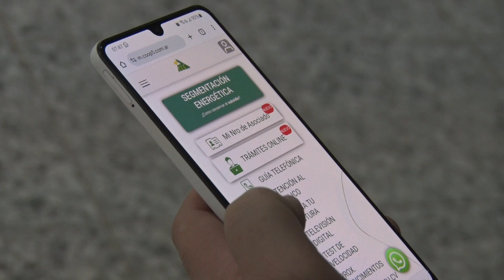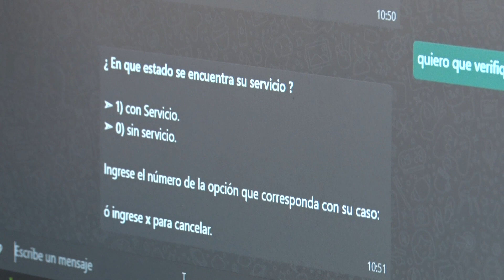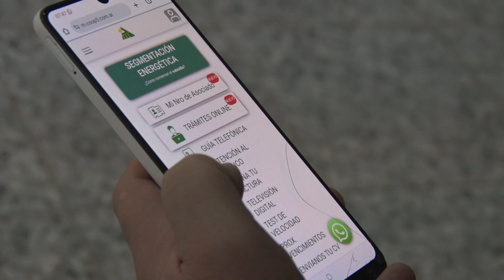Ahora se pueden hacer reclamos a través del chatbot de la Cooperativa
Como lo informaron en su momento desde la entidad, está habilitada la línea 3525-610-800 para poder realizar una serie de trámites y consultas vía Whatsapp, a lo que ahora se suman otras opciones.

Los usuarios pueden conectarse enviando una palabra a través del chat y les responde un menú automatizado.